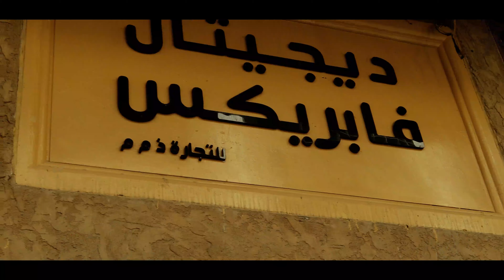EID MUBARAK AL-FITR 2024 DUBAI 4K SHOOT BY:CANON RP /GIMBAL DJI S3 MINI